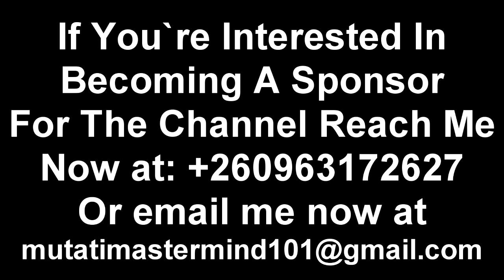Ba PF What’s Your Problem Kanshi; Stop Behaving as If You’re Still in Power. Edgar Lungu Can’t Fight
Ba PF What’s Your Problem Kanshi; Stop Behaving as If You’re Still in Power. Edgar Lungu Can’t Fight President HH; Tayali